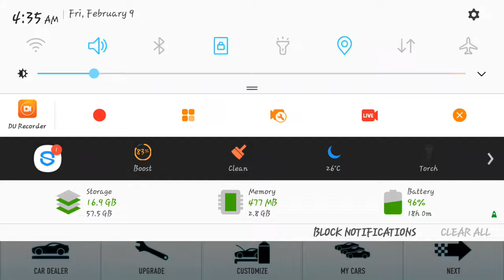CSR Racing: C 63 AMG Coupé Shift Pattern [NO MECH Test]